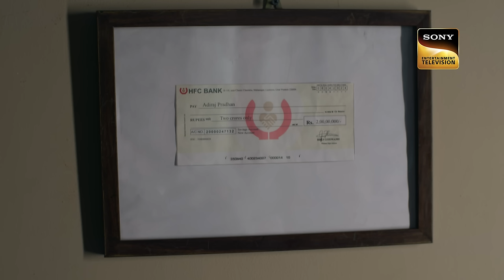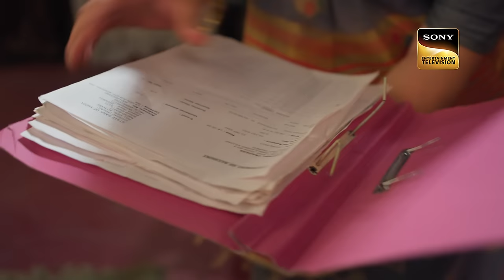Weekly Reliv - Kavya - Ek Jazbaa, Ek Junoon - Episodes 141 - 145 | 8 April 2024 To 12 April 2024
Weekly ReLIV is a special compilation of the week’s episodes and is created to give the viewer a feel of the show’s story and its high points. The weekly ReLIV here is created especially for the viewers who have missed the week’s episodes and would like to catch up on the plot of their favourite shows. Watch the Weekly ReLIV of Kavya - Ek Jazbaa, Ek Junoon of the episodes from 8 April 2024 To 12 April 2024

Star Cast -  Sumbul Touqueer, Chandresh Singh, Rudrakshi, Varun Kasturia, Mishkat Verma, Govind Pandey, Asmita Sharma, Anuj Sullere, Vinay Jain, Gayatri Soham
Produced By - Deeya Singh, Tony Singh